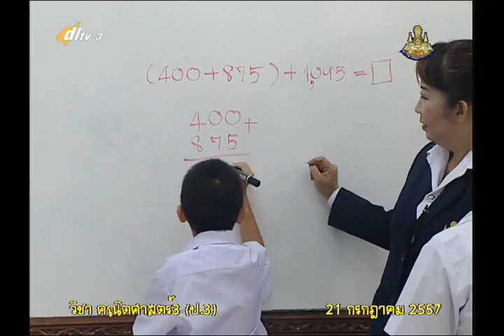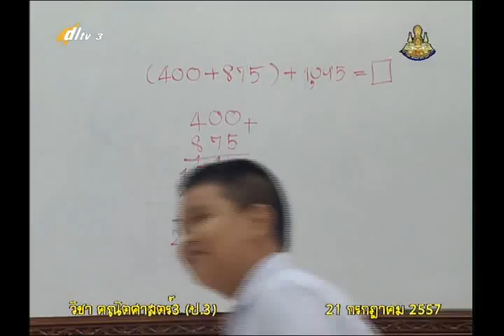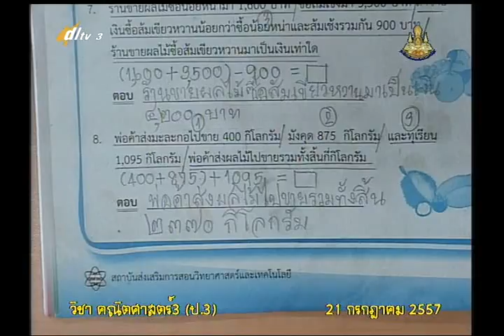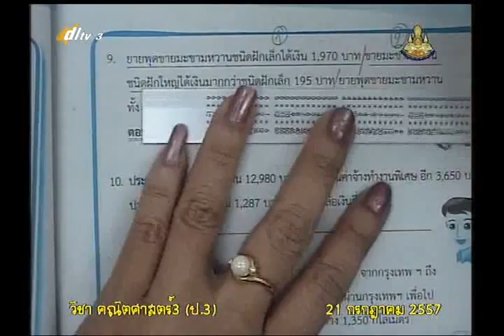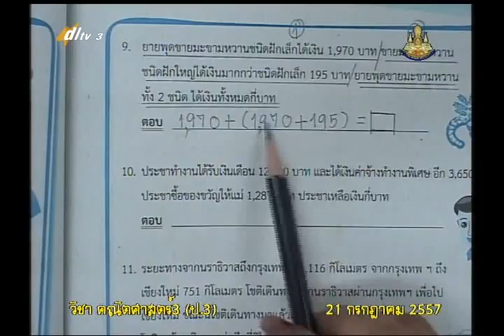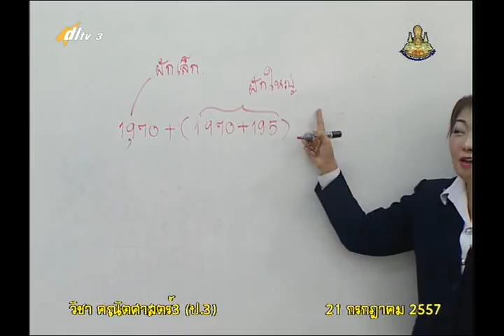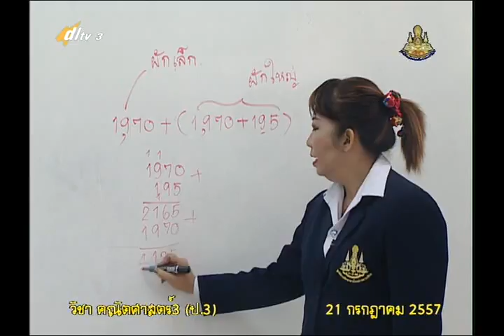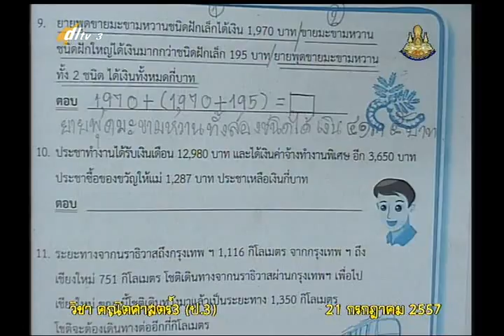043D+3210757+ค+โจทย์ปัญหา การบวกลบระคน+mathp3+dl57t1+w10